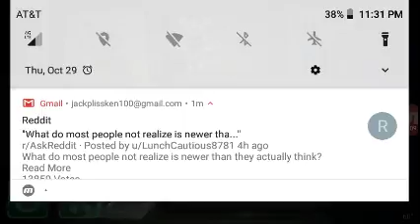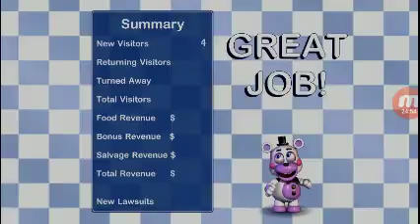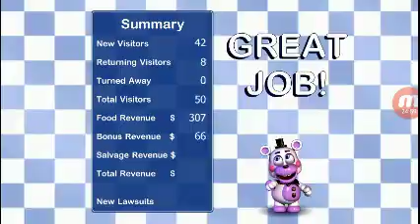FNAF 6 pizza,pizza,pizza